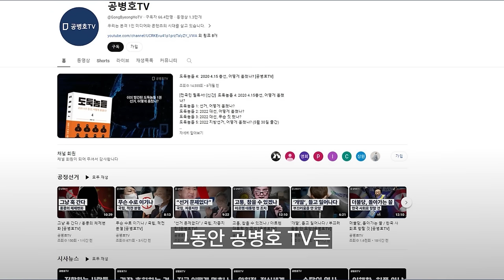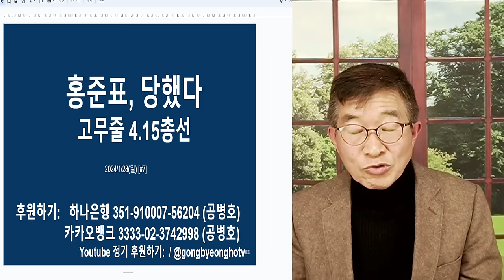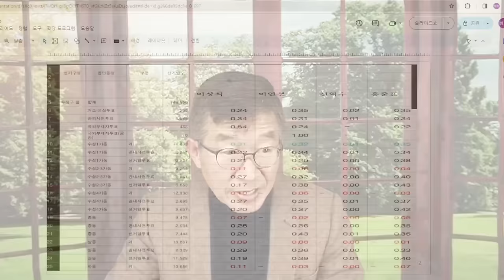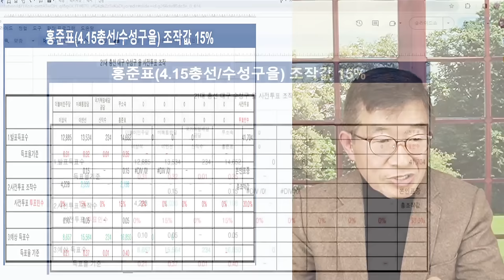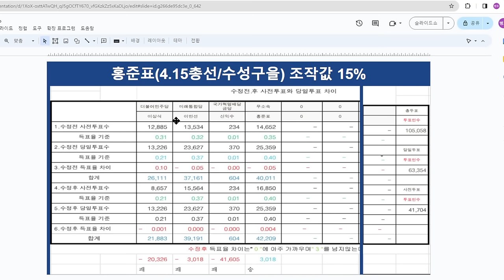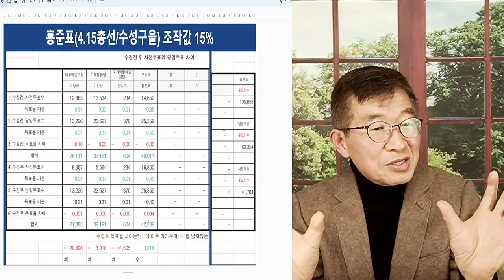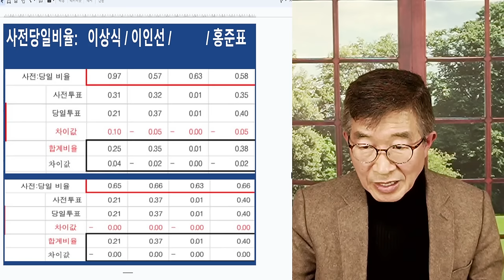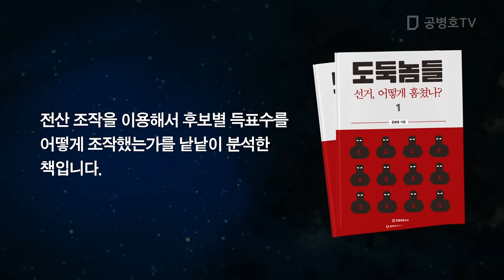홍준표, 당했다 / 엿장수 마음대로, 총선 / 어떻게 사전투표 훔쳤는지, 보라! [공병호TV]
Bitcoin : 3MTW849AkP2ftLeSK2teZHMmzLu7Z83s9U